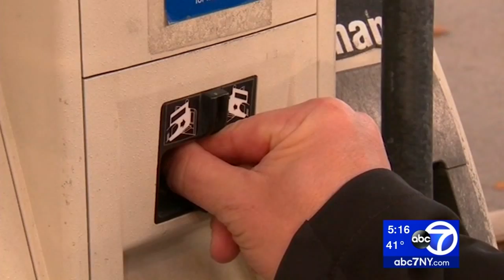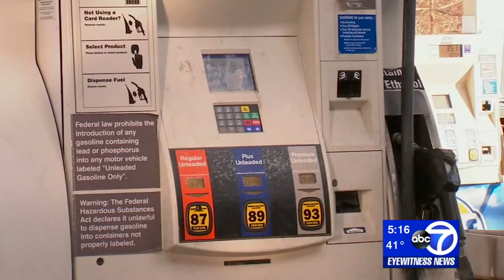A warning about gas pump card skimmers in Putnam County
he Putnam County Sheriff's Department is warning people to be on the lookout for credit card skimming devices after several were discovered at local gas pumps.

Officials say the devices were discovered at gas stations in the towns of Philipstown and Southeast.